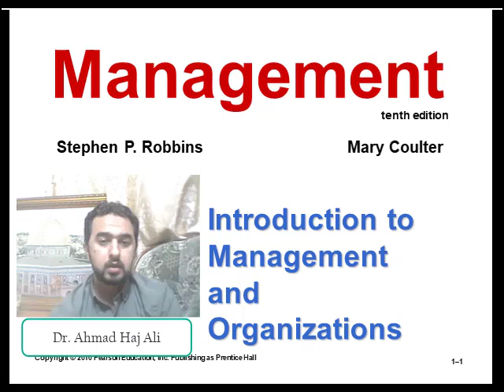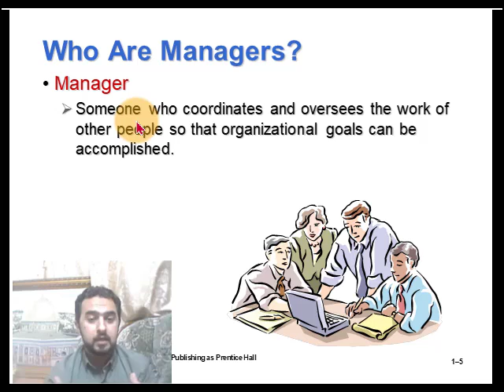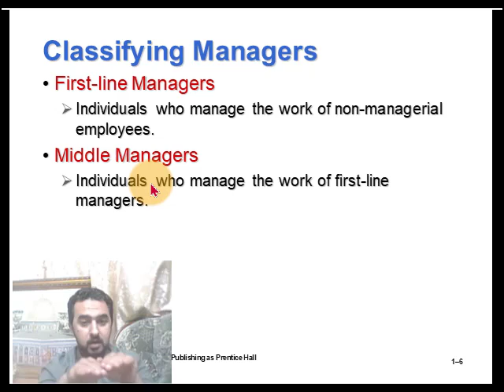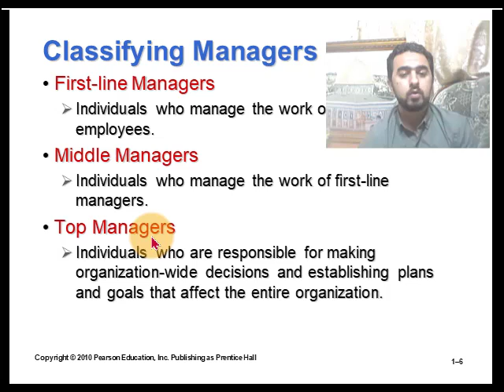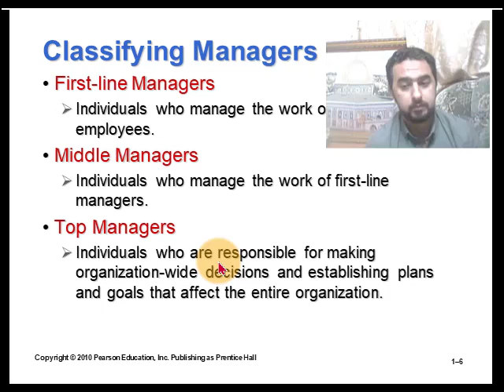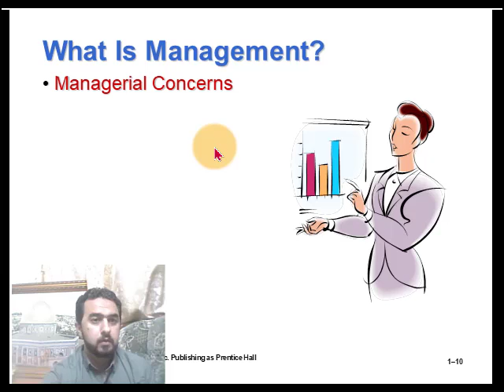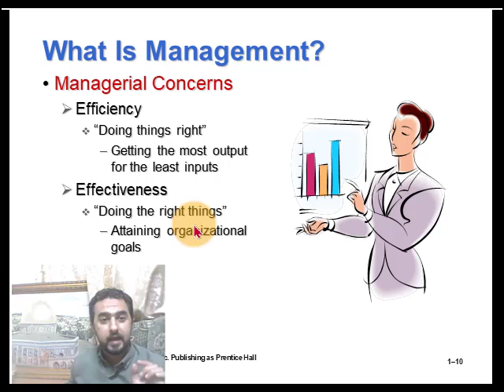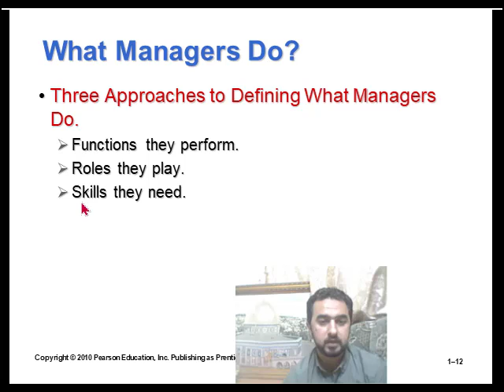د.أحمد حج علي | Management Principles 1 | Ch1 | Lec 1